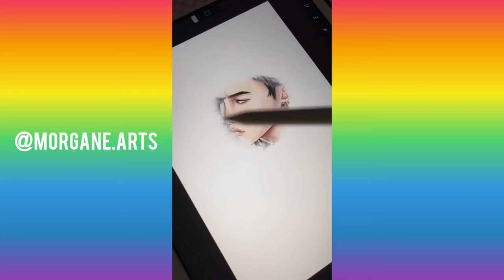❤ARTS OF THE DAY❤ •@MORGANE.ARTS